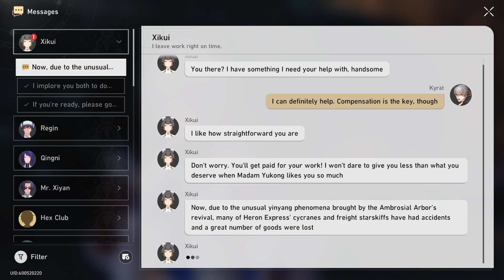Eye of the Cosmos (All Stages): Honkai Star Rail (Warring Expedition)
HSR Full Guide and Playthrough. Just the game. No voice over. Check the About Me page for more info.